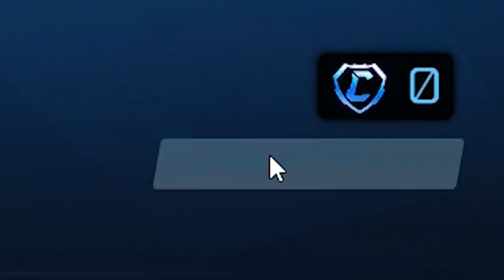DOLANDIRILDIM! BÜTÜN ENVANTERİM GİTTİ! ROCKET LEAGUE DOLANDIRICILIĞI (Rocket League Takas/RL Trade)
Rocket League Mağazada AYDIGAL içerik üreticisi kodunu kullanarak bana destek olabilirsiniz!

Selam arkadaşlar bu videoda Rocket League'de benden her videonun altında yorum olarak belirttiğiniz bir video ile karşınızdayım! Sıfırdan Fennec'e katlıyorum, videosunun ilk bölümü sizlerle beğenmeyi unutmayın!

*ETİKETLER*

DOLANDIRILDIM! BÜTÜN ENVANTERİM GİTTİ! ROCKET LEAGUE DOLANDIRICILIĞI (Rocket League Takas)

rl trade
aydigal
aydigal